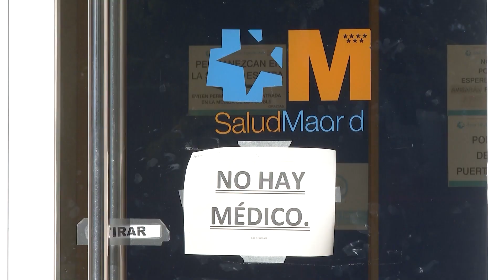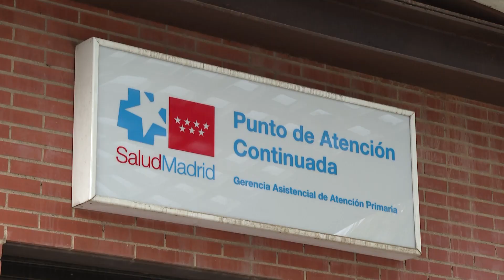La política madrileña centra el debate sobre la sanidad en el Día de la Almudena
Con motivo del Día de la Almudena, los políticos madrileños se han concentrado esta mañana en la Catedral de la Almudena para asistir a la Misa Mayor, donde han sido preguntados por la huelga del sector sanitario de la Comunidad de Madrid.

(Fuente: Comunidad de Madrid/ Asamblea Madrid/ Europa Press)